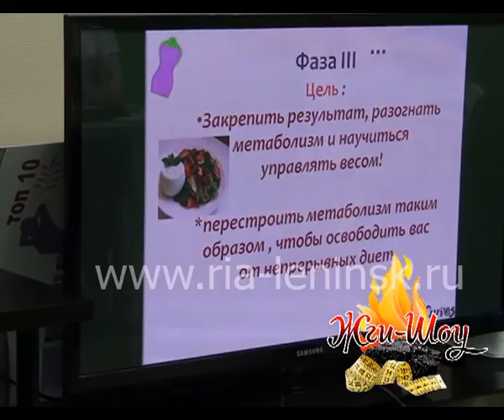Диета, тренировка, отдых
Областной марафон по похудению продолжается. В рамках проекта «Жги-шоу» 10 участниц из Ленинска-Кузнецкого от 23 до 52  лет ведут борьбу с лишним весом. Тренировки расписаны по дням, прием пищи по часам. Как оказалось, похудение – борьба не только с килограммами, но и с самой собой. Как провели очередной день участницы проекта, в следующем сюжете.